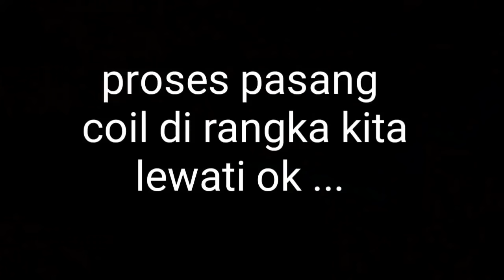ground strap buat RX king